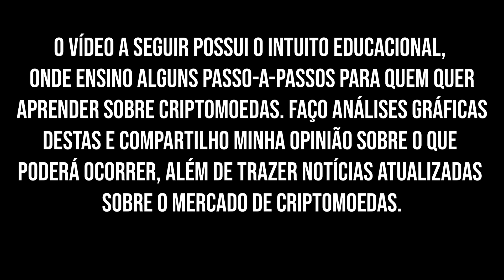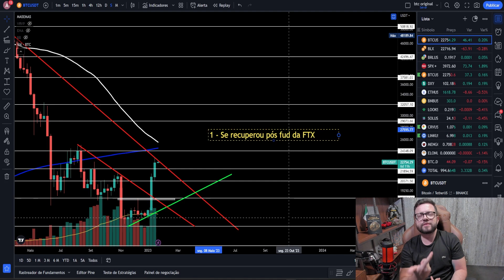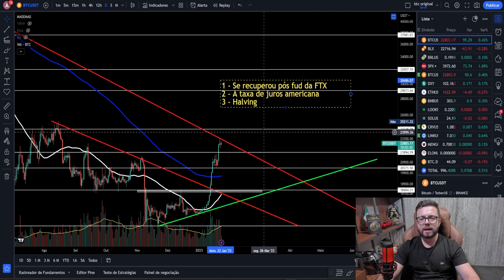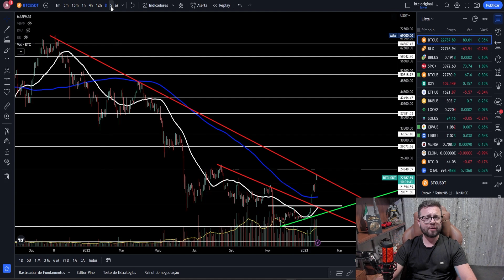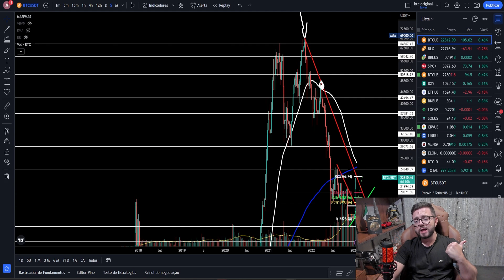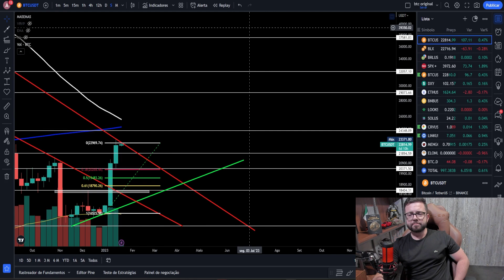🔥4 MOTIVOS DA ALTA DO BITCOIN DE JANEIRO E 1 RAZÃO PARA TER CUIDADO! ⚠️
Agora no video de analise bitcon hoje estou trazendo mais uma análise técnica e grafica do bitcoin e noticias, atualizando vocês com o melhor conteúdo do criptomercado.

Na analise tecnica bitcoin de hoje eu vou mostrar os próximos passos e movimentos do bitcoin, revelar se o bitcoin vai subir ou cair, mas lembrando sempre que essa análise do bitcoins hoje não é um sinal ou indicação de compra, todos os vídeos são apenas com intuito educativos então nunca haja precipitadamente diante da minha análise técnica e noticias do bitcoin.

⚠ Atenção (Aviso Legal): Informamos que o conteúdo deste vídeo tem caráter informativo e ilustrativo, diante dos dados e indicadores obtidos e/ou mencionados, seja de fonte oficial ou de experiências bem sucedidas com os métodos e estratégias compartilhados.

Não garantimos nem nos responsabilizamos por resultados positivos ou negativos a partir do assunto divulgado, uma vez que estamos diante de um mercado altamente instável e com características diretamente relacionadas à economia brasileira e mundial.